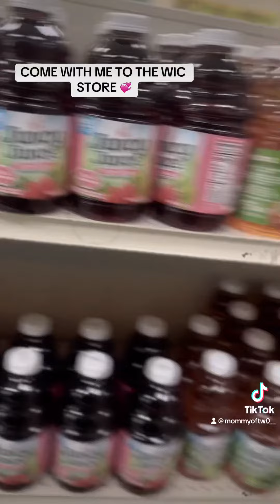Come to the WIC STORE with me